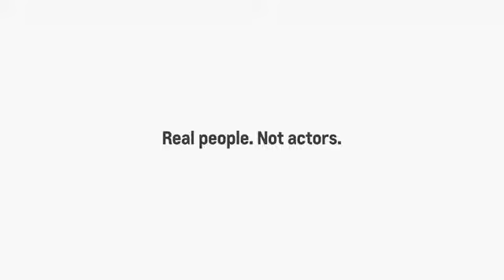ALEXANDRIA CHEVROLET CADILLAC 19876 interceptheartland 11172015 Chaska MN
Heartland Chevy Dealers Feature Video
2860 Chaska blvd.

Heartland Chevy Dealers